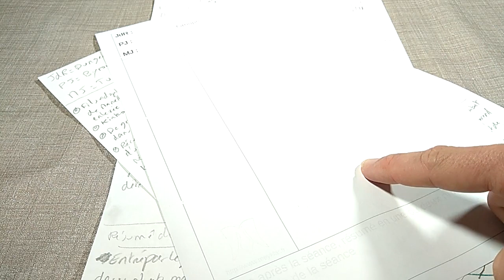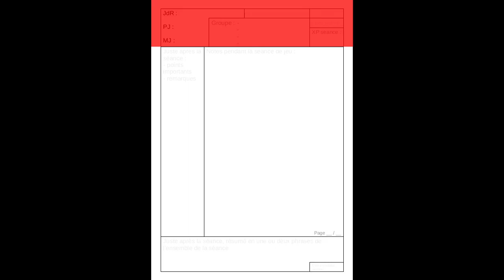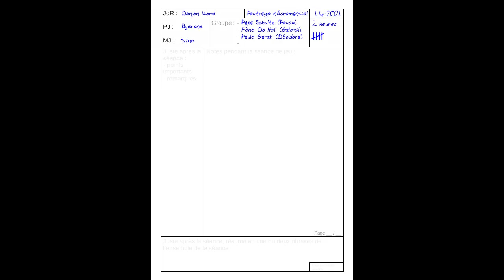JdR : prendre des notes avec la méthode Cornell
Explication en vidéo de la méthode Cornell pour la prise de notes efficace pour les joueurs de Jeu de Rôle.

⮮ 🛈 Plus d'informations 🛈 ⮯

00:00 Avant-propos
00:11 D'où vient la méthode Cornell ?
00:24 Explication de la méthode Cornell
01:16 Feuille en téléchargement sur
01:32 Exemple lors d'une séance fictive
02:54 Conclusion